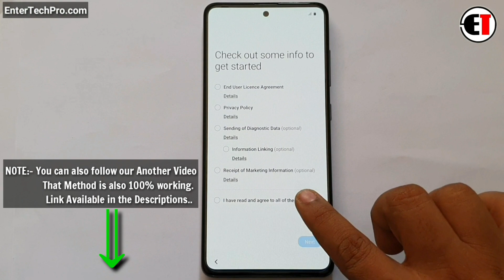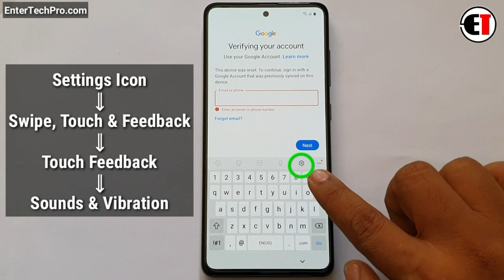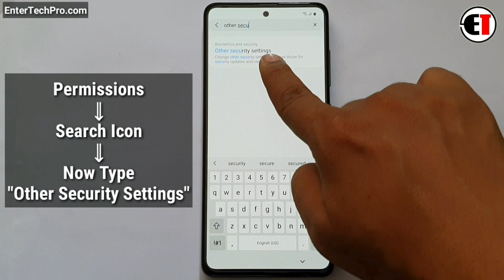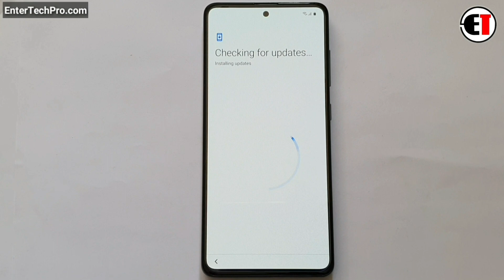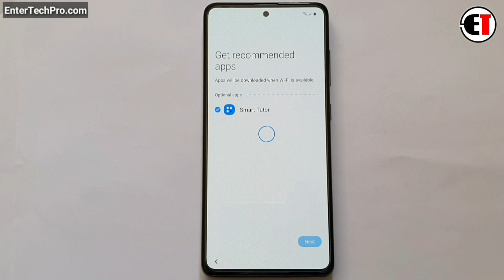METHOD:-1┃Samsung A51 (SM A515) Google Account/ FRP Bypass || No SIM Lock | No APK┃ANDROID 10 _NO PC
METHOD:-2┃Samsung A51 (SM A515) Google Account/ FRP Bypass || No SIM Lock | No APK┃ANDROID 10 _NO PC

         ʟɪᴋᴇ   |  sᴜʙsᴄʀɪʙᴇ   |  sʜᴀʀᴇ   |  ᴄᴏᴍᴍᴇɴᴛ
●▬▬▬▬▬▬▬▬▬ஜ۩۞۩ஜ▬▬▬▬▬▬▬▬▬●

                                       ᴛʜᴀɴᴋ ʏᴏᴜ
●▬▬▬▬▬▬▬▬▬ஜ۩۞۩ஜ▬▬▬▬▬▬▬▬▬●

▶️ Song Info: [Arstis: Scott Buckley, Title: Childhood]

Samsung Galaxy A51 SM-A515F Google account FRP Lock Bypass Android10 Q
a515f frp unlock,
unlock frp a51,
a51 unlock frp,
a515f unlock frp,
frp unlock a51,
frp unlock a515f,
bypass frp a51,
bypass frp a515f,
a51 bypass frp,
a515f bypass frp,
frp bypass a51,
frp bypass a515f,
samsung a51 frp bypass
samsung a51 frp bypass google account android 10,
samsung a51 frp bypass without pc new method,
a51 frp bypass without pc,
frp bypass samsung galaxy a51,
android 10 google account unlock without pc
SAMSUNG Galaxy A51 (SM-A515) FRP/Google Lock Bypass Android 10 WITHOUT PC
frp samsung a51 new,
frp android 10,
samsung frp,
samsung a 51 frp,
verifying your account,
samsung a51 google account,
разблокировка google samsung a51
unlock FRP A51
A51 unlock frp
A515F unlock frp
FRP unlock A51
FRP unlock A515F
A515F frp bypass u1
Bypass FRP A51 u2
Bypass FRP A515F
A51 bypass frp
A515F bypass frp
FRP Bypass A51
FRP Bypass A515F
 how to bypass google accout in android 10
how remove google accout in android 10
how to bypass screen lock
samsung A51 google frp bypass
samsung A51 frp bypass android Q
samsung A51 frp bypass android 10 without pc
samsung A51 frp bypass android Q without pc
how to bypass samsung A51 frp bypass
google accout remove without pc
how to remove google accout in samsung A51 android 10 without pc
bypass android 10 frp lock 2020
how to bypass frp lock android 10
how to bypass frp lock android Q
how to remove google accout in android Q without pc
how to bypass frp lock android 10 without pc
how to bypass android 10,
how to bypass android q,
all samsung frp bypass android 10,
all samsung frp bypass android q,
how to remove google accout samsung a51,
how to bypass frp samsung a51 without pc,
how to bypass frp android q or android 10 without pc,